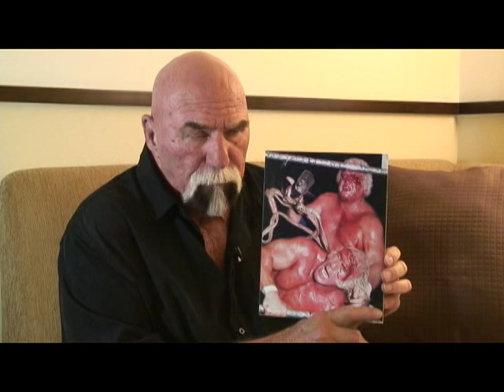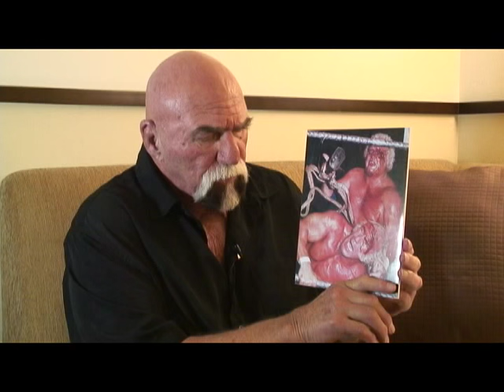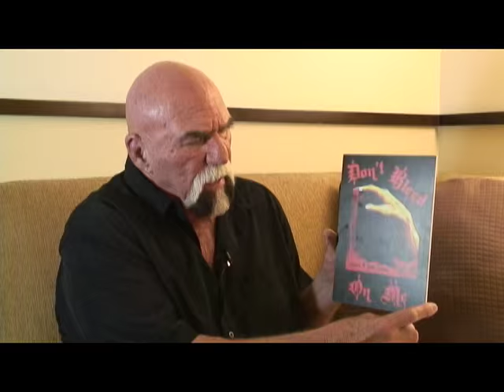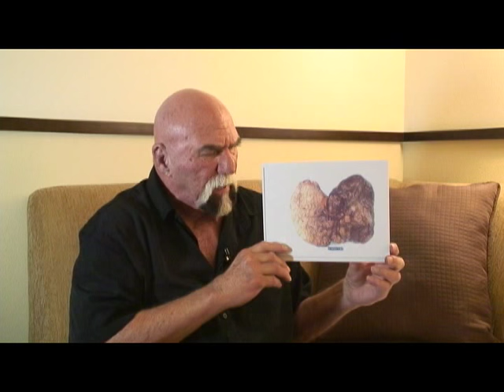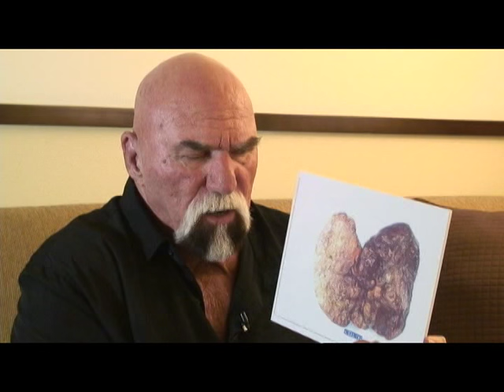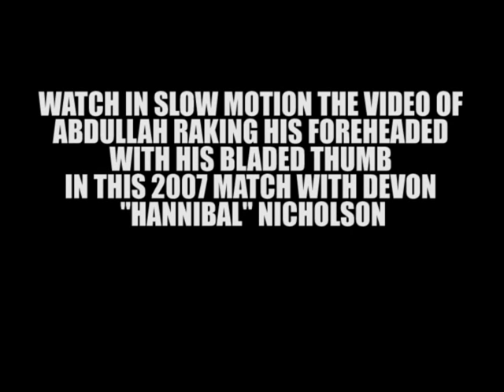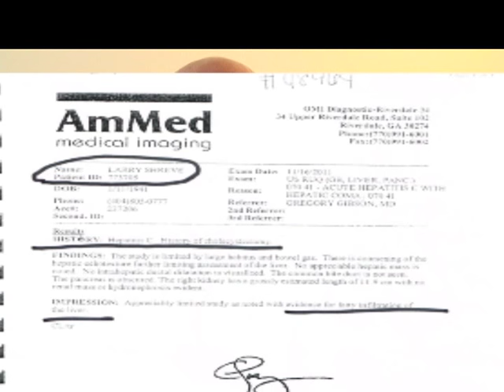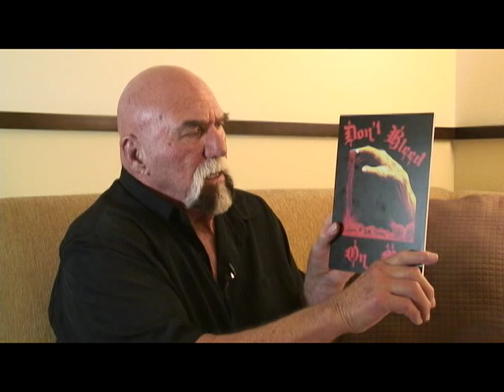Billy Graham Full Shoot Interview 2011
''SUPERSTAR'' BILLY GRAHAM FULL 2011 SHOOT INTERVIEW

Former WWE Champion, 2 time NWA World Tag Team Champion and WWE Hall of Famer ''Superstar'' Billy Graham gives a full shoot interview shot in Mr. Graham's hometown of Phoenix Arizona in 2011.  In the interview he discusses how he started wrestling, his pro football career, the most detailed account of his Stampede wrestling days ever caught on camera as well as the most detailed account of his personal battle with Hepatitis C, his former close friendship with Abdullah The Butcher, what he thinks of Abdullah's Hepatitis C and WWE Situation and Graham's thoughts of the WWE and the Hall of Fame among many other subjects.  This  ''The HANNIBAL TV's'' 3 posted Billy Graham full shoot interview!  The other 2 can be found in our ''full shoot interviews'' playlist!